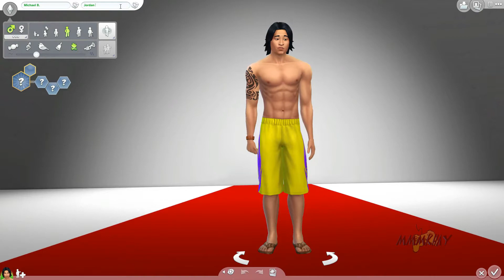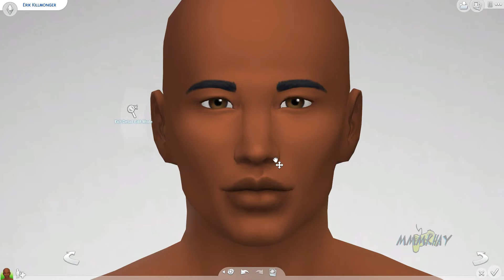Black Panther Create-A-Sim EP. 1 | Michael B. Jordan as Erik Killmonger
Black Panther Create-A-Sim Series:

In this first episode I will be creating a sim version of Michael B. Jordan as Erik Killmonger. I will be spreading this out up until the movie release in February. Enjoy!

A lot of Facial hairs by BLS are no longer available but these might work

p.s. I own no rights to this music.